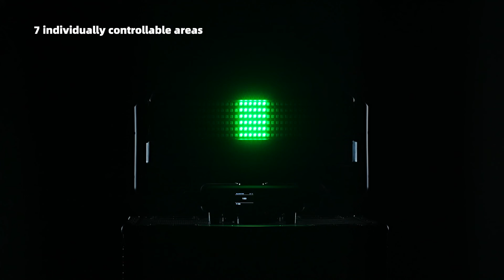Alligator : Double-sided Design with Inifinite XY movement